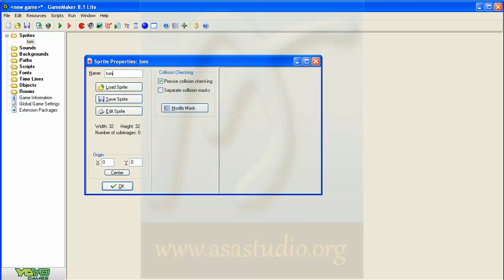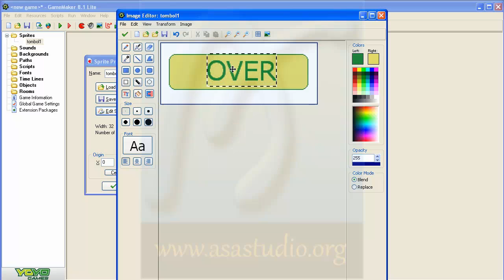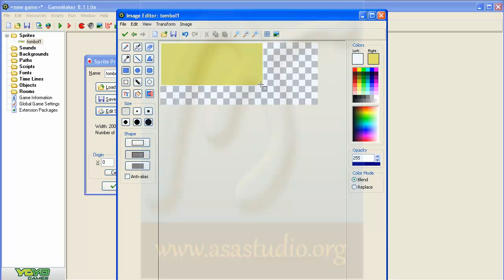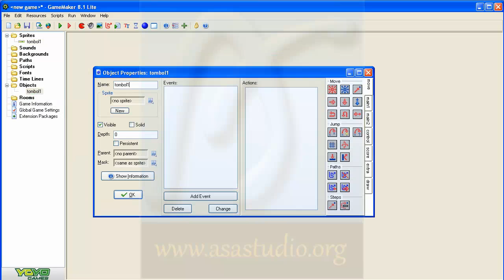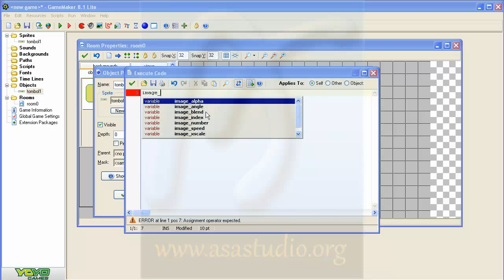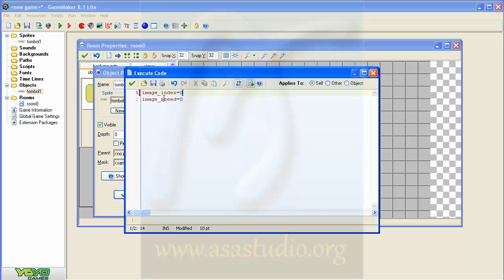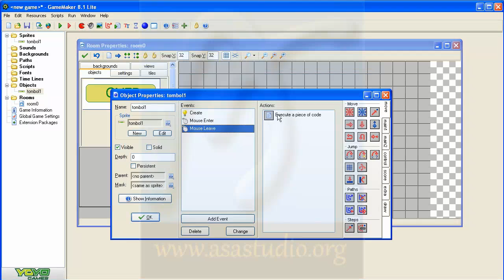Game Maker 8 1 Lite Tutorial [01] Tombol Mouse Enter dan Leave